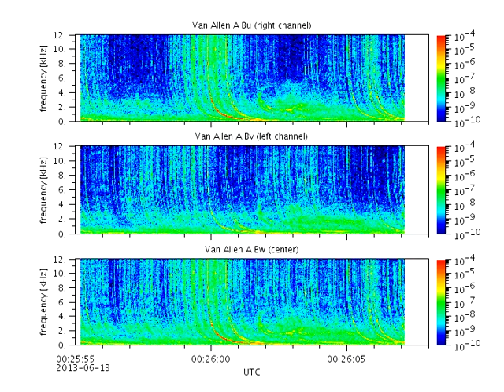Van Allen Probes EMFISIS Waves Whistlers from 2013-06-13 00:25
The Van Allen Probes EMFISIS Waves instruments detected these signals with three orthogonal magnetic antennas (Bu, Bv, Bw) during UTC hour 00 of June 13, 2013. This is another nice collection of whistlers which originate with lightning discharges on Earth. The broad-band signal propagates along magnetic field lines through the thin ionized gasses of space which allow the higher frequencies to travel faster than the lower frequencies. This results in a frequency dispersion and the characteristic high-to-low whistling tone, reminiscent of science fiction sound effects (just in time for summer movies).

The animation shows a frequency-time spectrogram of the data with a moving cursor that indicates the time position of the audio track.